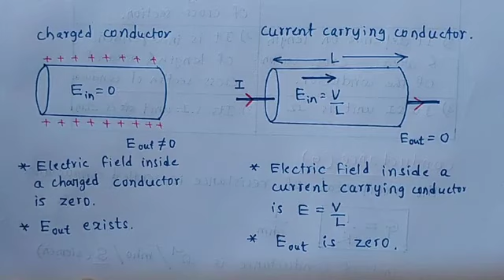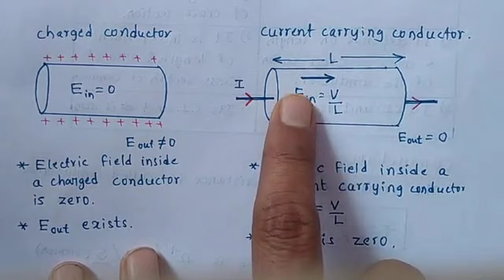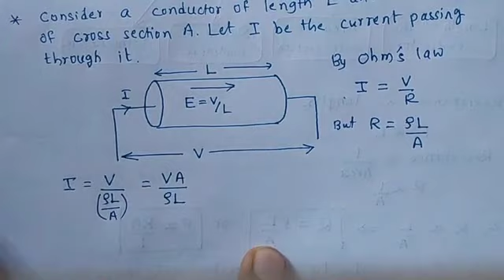Current Electricity Part-6 | Relation between current density and conductivity.